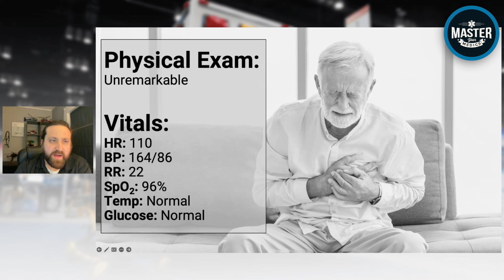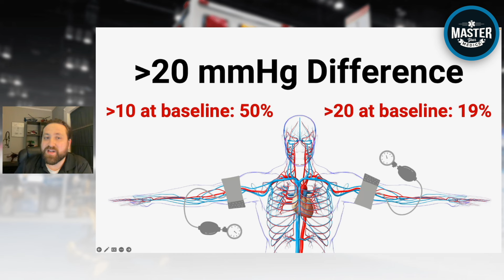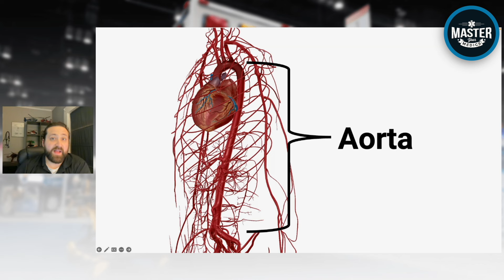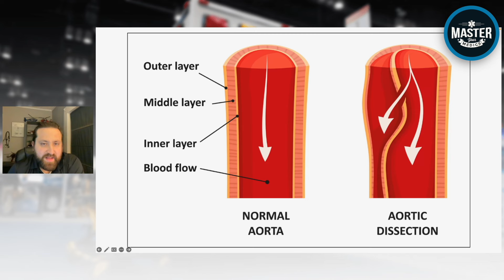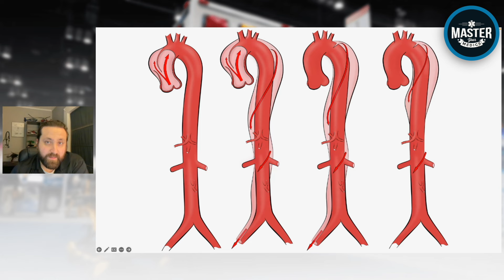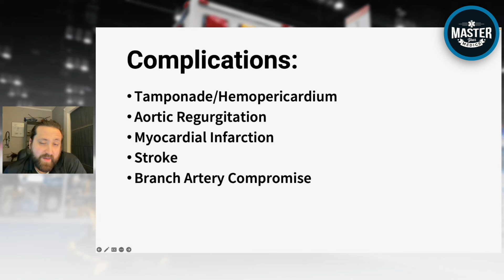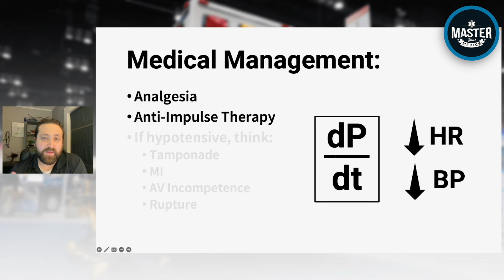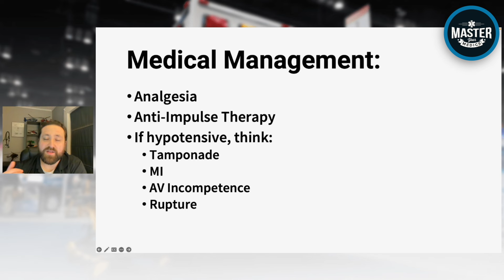Ripping Chest Pain | Case Breakdown with Dean Stockley (April 12th, 2024)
The case from earlier today

🚑🚨You and your partner for a male party with chest pain. You pull up on the scene and meet 70-year-old John with severe chest pain.

He describes the pain as sudden onset, “like it just hit him out of nowhere like 20 minutes ago.” John describes a tearing pain that moves into his back.

His physical exam is unremarkable, and your partner obtained the following vitals and the ECG on our @masteryourmedics social media pages and in the video:

-HR: 110
-BP: 164/86
-RR: 22
-Sp02: 96%
-Temp: Normal
-Glucose: Normal

❓What’s your differential diagnosis for chest pain?
❓How would you manage this patient?